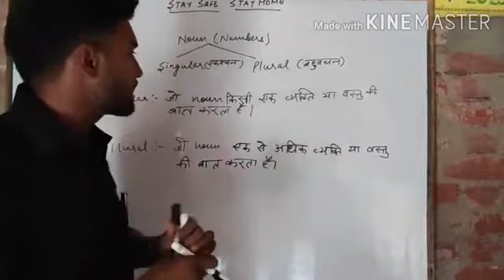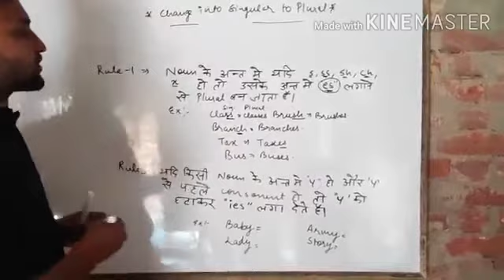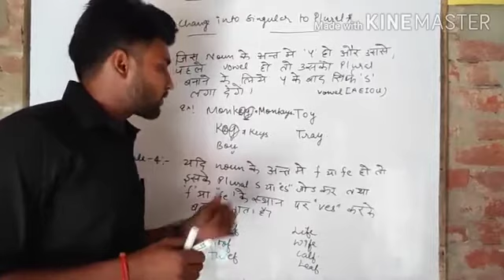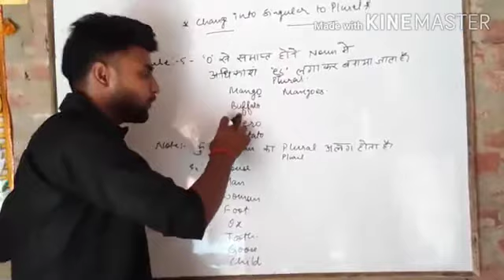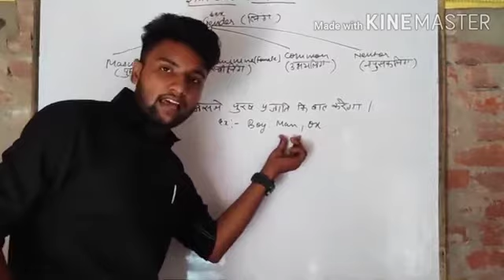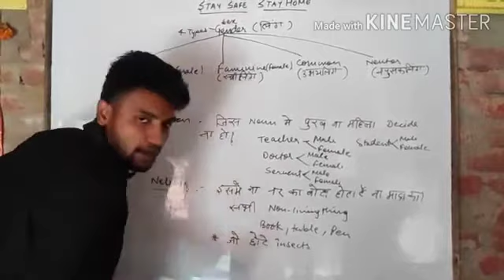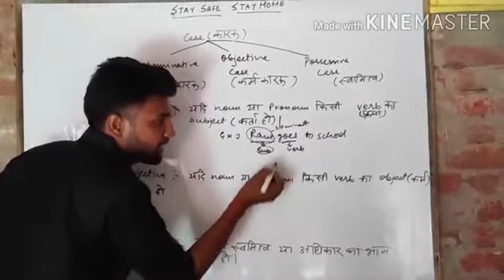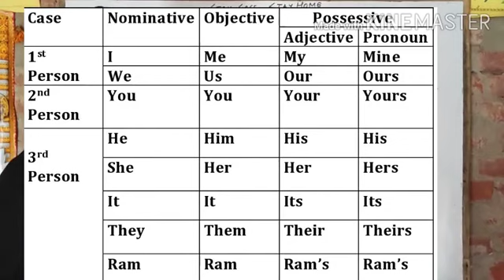English grammar for all classes lecture 5